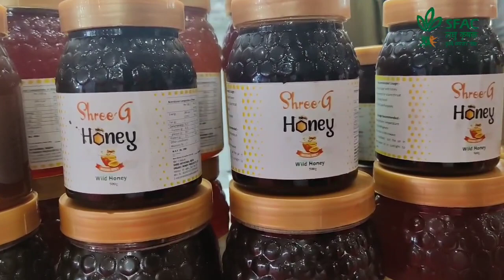आत्मनिर्भर भारत उत्सव में पहुंचे fpo किसान| FPO: The magic of farms| Part-1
आत्मनिर्भर भारत उत्सव में पहुंचे fpo किसानों ने लगाई अपने शुद्ध जैविक उत्पादों की प्रदर्शनी, जिन्हें आप ONDC Network के किसी भी App से खरीद सकते हैं।